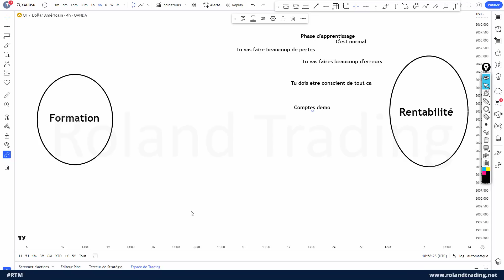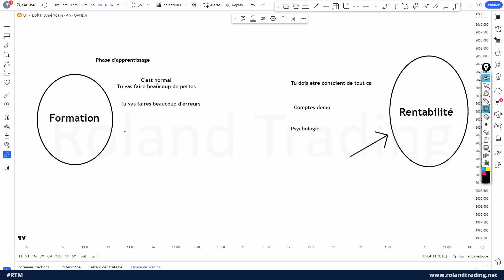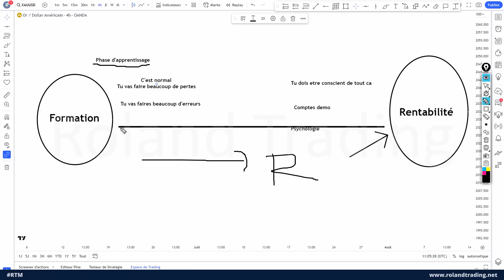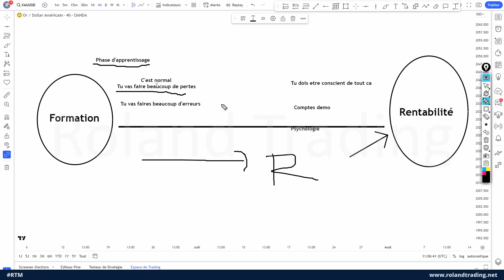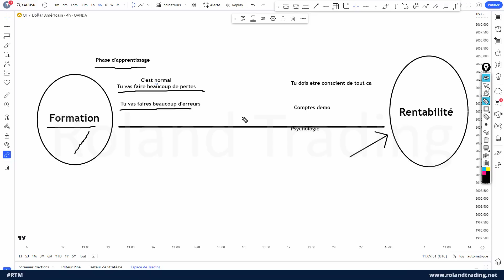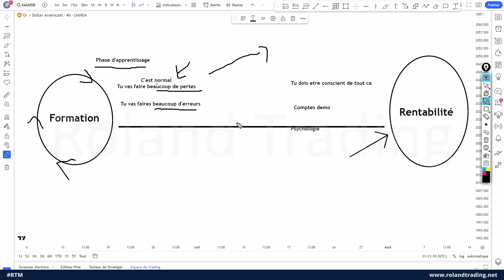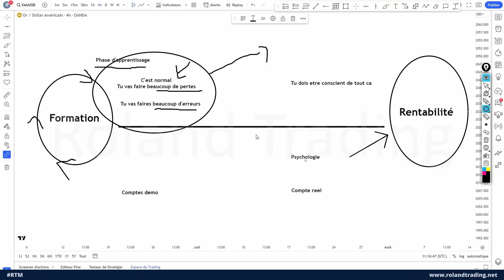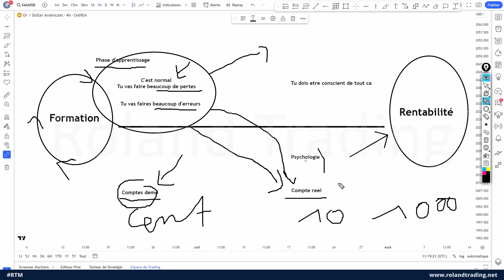Tu ne seras Jamais rentable en trading !!! C'est EVIDENT !!!